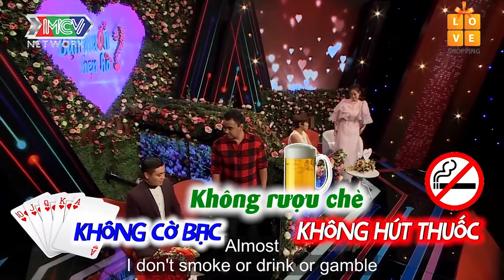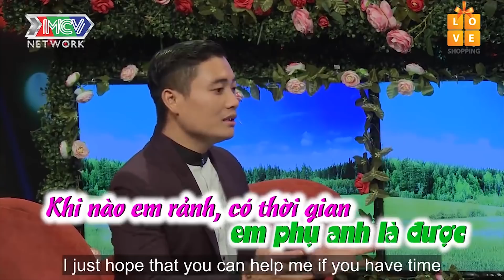Chàng trai MANG VỊT QUAY lên tặng em gái H'Hen Niê làm QUYỀN LINH chạy đi năn nỉ ĐẾN GÃY LƯỠI IBMHH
✅ Cảm ơn bạn đã xem video:
Chàng trai MANG VỊT QUAY lên tặng em gái H'Hen Niê làm QUYỀN LINH chạy đi năn nỉ ĐẾN GÃY LƯỠI

📺 GIỚI THIỆU:
MC Quốc dân Quyền Linh là kênh YouTube chính thức của nghệ sĩ Quyền Linh. Anh là một trong số những nghệ sĩ được yêu thích nhất ở Việt Nam vì luôn tham gia những chương trình mang tính nhân văn cao được khán giả ở nhiều độ tuổi đón nhận. Kênh QUYỀN LINH OFFICIAL sẽ mang đến cho khán giả những giây phút giải trí, thư giãn và một chút sâu lắng với các chương trình: Mẹ Chồng - Nàng Dâu, Bạn Muốn Hẹn Hò?, Bạn Có Thực Tài?, v.v…

© Các video trên kênh MC QUỐC DÂN QUYỀN LINH đã được đăng ký bản quyền với Youtube. Vui lòng không sao chép, re-upload dưới mọi hình thức.